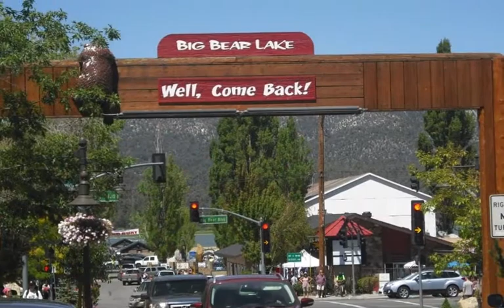Big Oso Vacation